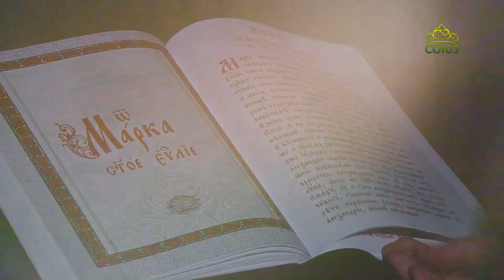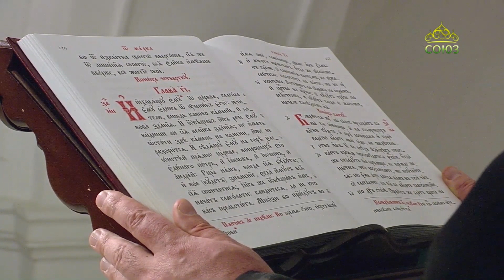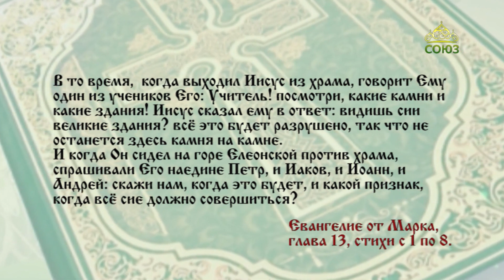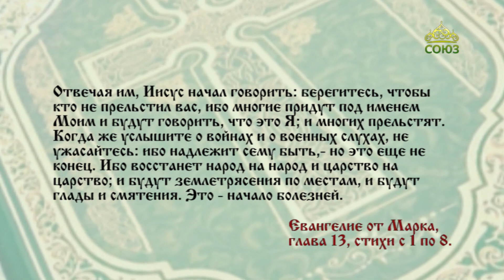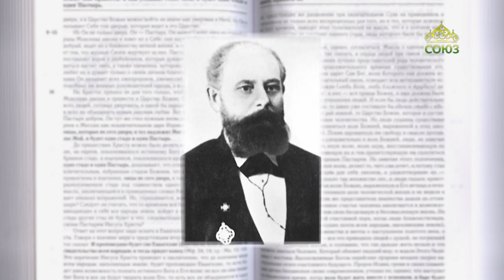Читаем Евангелие 3 февраля 2023. Евангелие от Марка. Глава 13, ст. 1-8.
Когда же услышите о войнах и о военных слухах, не ужасайтесь: ибо надлежит сему быть,- но это еще не конец